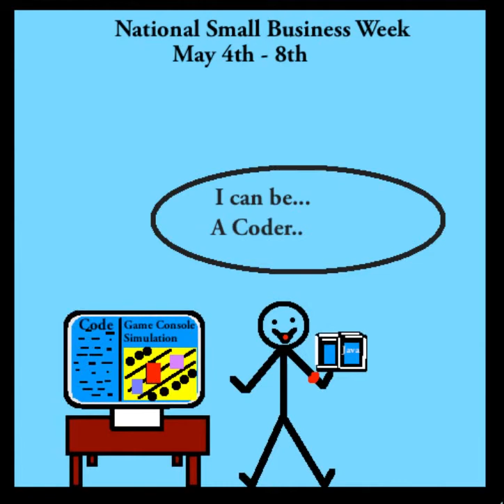Small Business Week - Kidz Learn Applications™®©